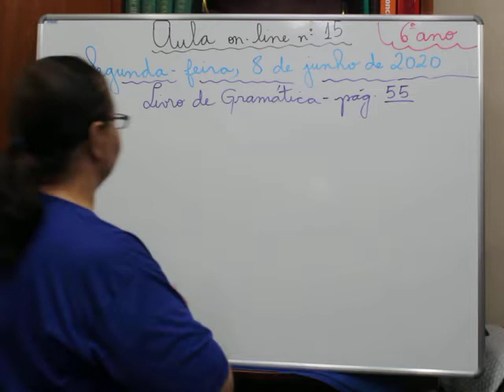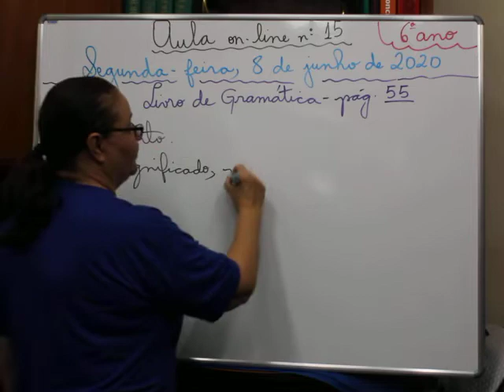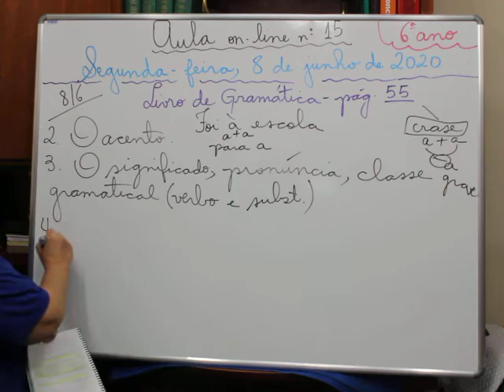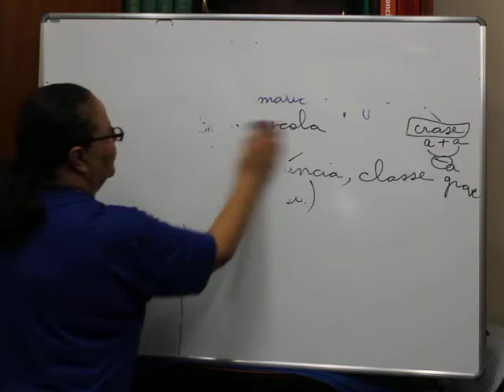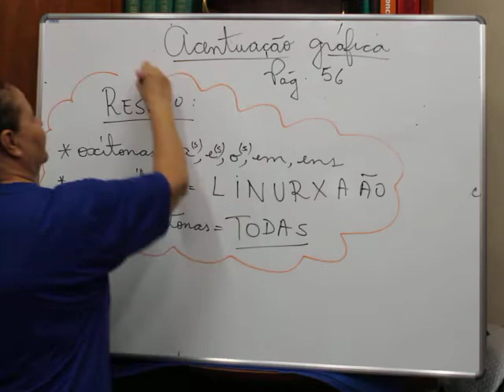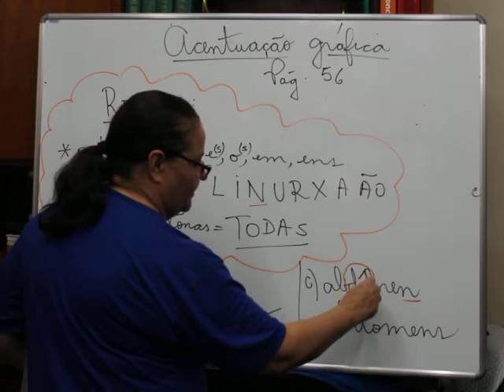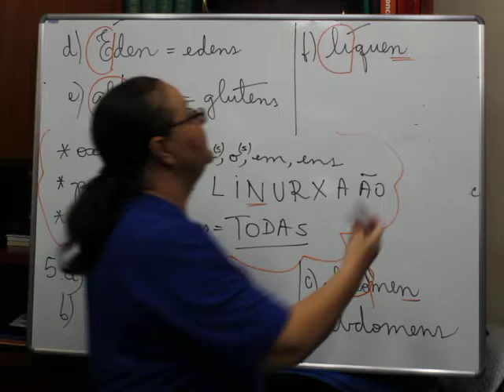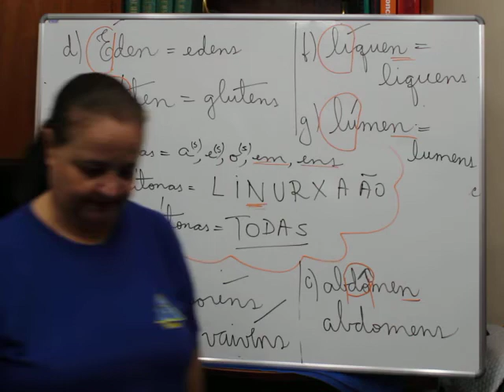6º ano - 15ª aula de Português - dia 08/06/2020 - Profª Angela